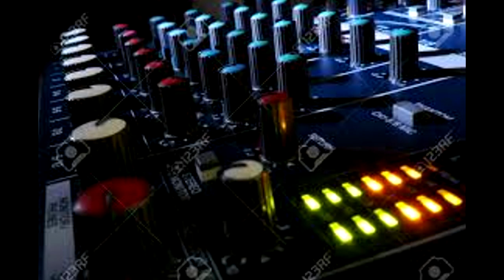R. Kelly Type Instrumental For Those Who Like To Move.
R. Kelly Type Instrumental For Those Who Like To Move.I know exactly what you are looking for.
the formats of my tracks are setup for any writer or singer to go to work. You can lease or buy exclusive music from me if you like what you hear.